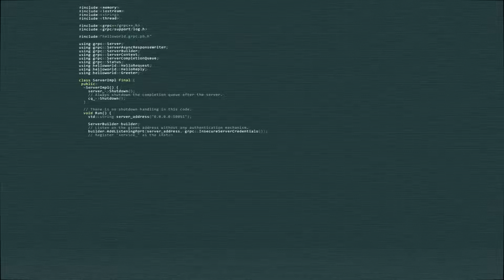Coding || No Copyright || free to use by copyright free vf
Computer programming, the process of creating and maintaining the source code of computer programs
Line coding, in data storage
Source coding, compression used in data transmission
Coding theory
Channel coding, in coding theory
   ⏭️Other uses
Coding (social sciences), an analytical process in which data are categorized for analysis
Coding strand of DNA in molecular biology
Legal coding, the process of creating summary or keyword data from a document in the legal profession
Medical coding, representation of medical diagnoses and procedures in standard code numbers

  About : 🌾Copyright Free VF🕊️ is a YouTube channel where you can find free video footage for commercial purposes, destined to content creators and filmmakers. Never sell them, reuse them or re-upload them as your own creation or as a stand alone file.